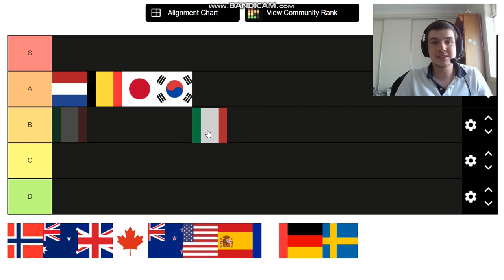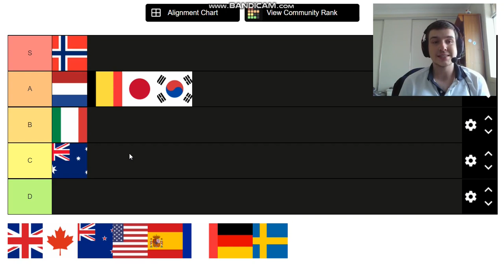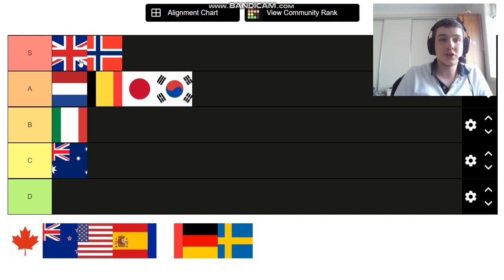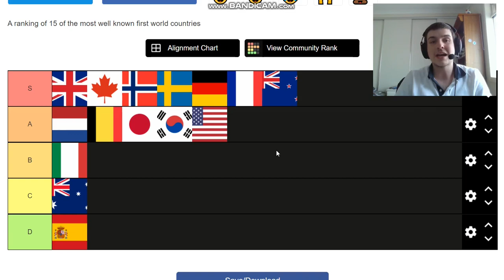First World Country Tier List!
This is my first ever tier list video on my channel, where I rank some first world countries which are the best and worst.